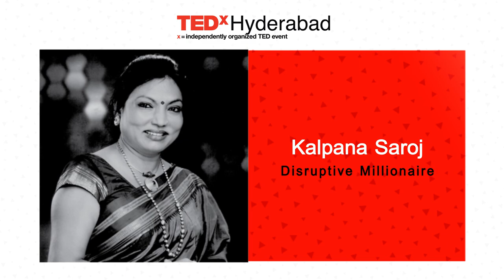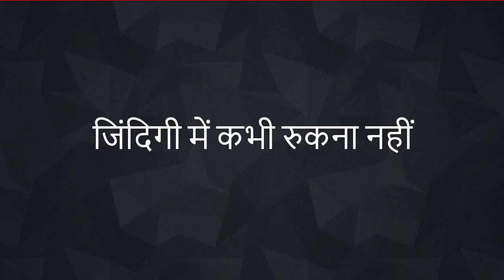The Power of 2 | Kalpana Saroj | TEDxHyderabad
Kalpana Saroj embodies an indomitable and unbreakable spirit. Coming from the slums of Mumbai to growing her business empire, she is an astute businesswomen and a passionate social worker working towards women empowerment, education and healthcare. Kalpana is truly an inspiration to many. Kalpana Saroj's humble and tough early life wouldn’t have indicated a future so bright. From being a daughter from an underprivileged background and a child wife armed with just basic education, she went on to become a successful entrepreneur and a devoted social worker. She grew her business empire from three to seven companies with a net worth of more than 1000 crores under the Kalpana Saroj Group. Her business interests span across manufacturing, real estate, agriculture, exports and film production. She also holds commanding positions in several organisations including the Dalit Chamber of Commerce and Industry, Rashtriya Ekta Yuva Manchand was the Ex-Director of BhartiyaMahila Bank, India’s first bank exclusively for women. This talk was given at a TEDx event using the TED conference format but independently organized by a local community.